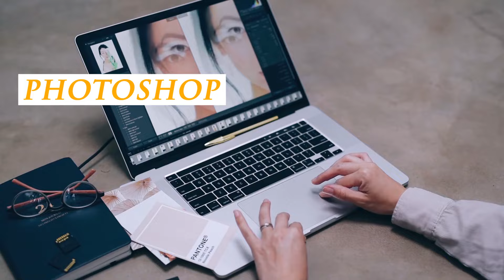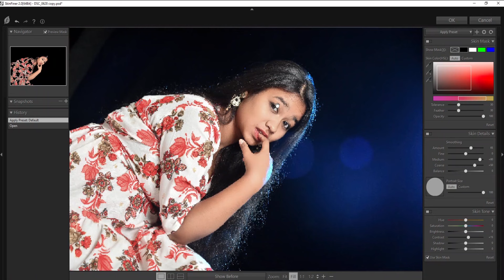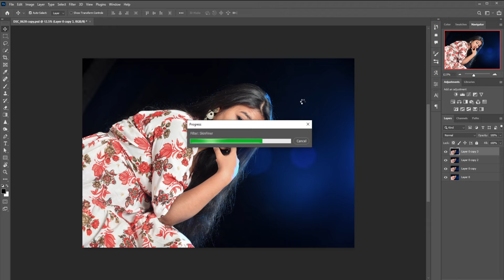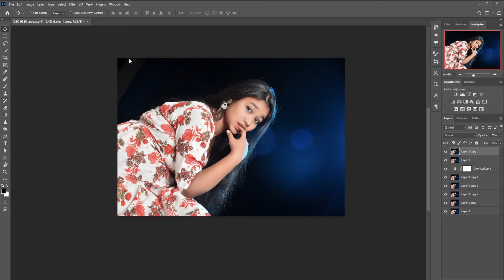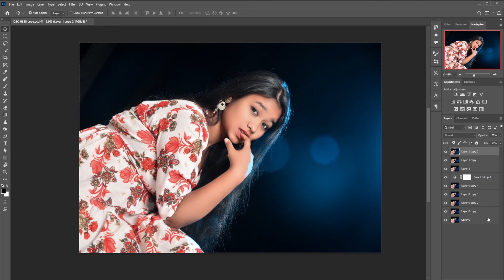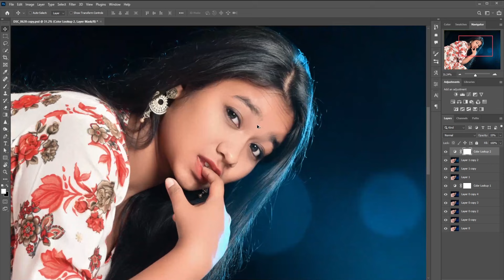Photoshop Retouching Tutorial | Easy Steps | Abhijit Creation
Hello Guys,
Today I will show RetouchingPhotoshop Tutorial